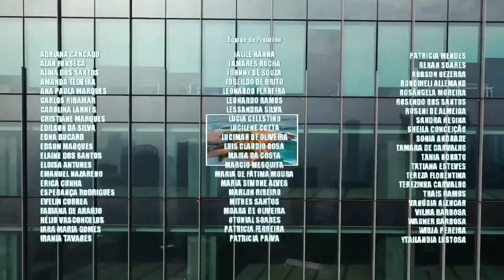Poliana Moça - Poliana e os amigos visitam Marcelo no hospital| Congelado em Travessia.